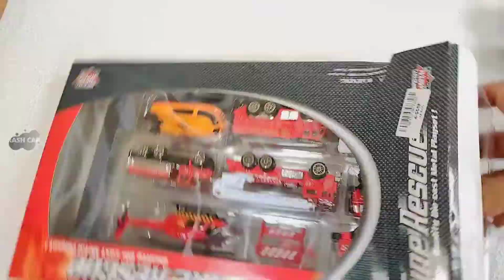Found Mainan Anak Hunting Found Mobil Pemadam kebakaran Helikopter Truk Tangki Oleng Ambulance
ayo mencari mainan edisii kendaraan penyelamat